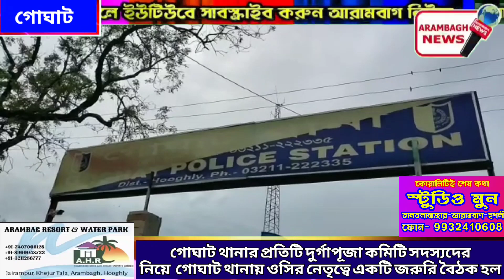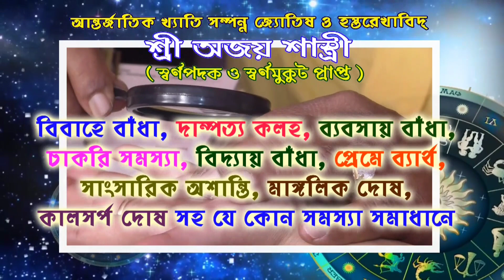গোঘাট থানার প্রতিটি দুর্গাপূজা কমিটি সদস্যদের নিয়ে ওসি বঙ্কিম বিশ্বাসের নেতৃত্বে জরুরি বৈঠক হল।